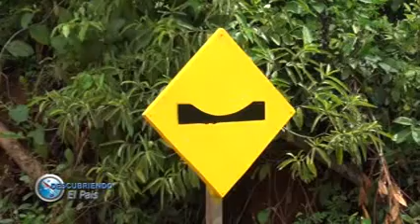BLOQUE 5 .-17/02/2019-. DESCUBRIENDO EL PAÍS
NOTA AL ING. SINDULFO BENITEZ, INTENDENTE MUNICIPAL DE 25 DE DICIEMBRE